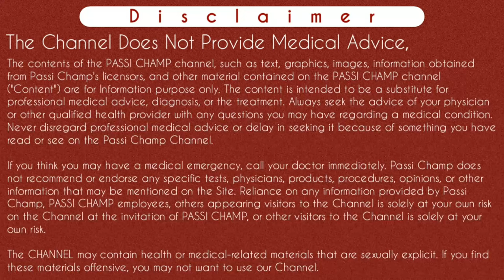प्रेगनेंसी में बच्चे की हार्ट बीट कितनी होनी चाहिए | What is normal fetal heart rate in pregnancy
baby ki dhadkan kitni honi chahiye | What is normal fetal heart rate | baby heartbeat in pregnancy | प्रेगनेंसी में बच्चे की हार्ट बीट कितनी होनी चाहिए - passichamp

Namastey passichamp family member's 🙏
Iss video me maine btaya hai ki baby ki dhadkan kitni honi chahiye. Aur pregnancy ke konse month me fetal heart beat ki normal range kitni hoti hai. Dekhiye bahot sare logo ko doubts rehta hai ki Pregnancy mein bachhe ki heartbeat kitni hoti hai matlab What is normal fetal heart rate in pregnancy becoz many doubts comes when you conceive first time. So apko yeh video kafi helpful hogi ki baby heartbeat in pregnancy kitni hoti hai. For more information watch this complete video for What is the normal heartbeat of the baby in womb.
Thanks.

Content Cover :

baby ki dhadkan kitni honi chahiye
What is the normal fetal heart rate
Pregnancy mein bachhe ki heartbeat kitni hoti hai
Pregnancy me bache ki heartbeat kitna honi chahiye
bacche ki dhadkan kitni honi chahiye
What is the normal heartbeat of the baby in womb
baby heartbeat in pregnancy
what is normal fetal heart rate
garbh me shishu ki dil ki dhadkan kitni h
बच्चे की हार्ट बीट कितनी होनी चाहिए

Instagram.com/passichamp
Facebook.com/passichamp
Linkedin.com/passichamp
YouTube.com/passichamp

5- no fetal pole seen | fetal pole kya hota hai | gestational sac aur yolk sac (watch complete video )

Time-Stamp:-
00:00 | normal range of baby heartbeat in pregnancy
00:13 | about this video baby ki dhadkan kitni honi chahiye
00:57 | baby ki dhadkan 6th week par kitni honi chahiye
01:48 | Pregnancy ke 9, 10, 11, 12 weeks par bache ki heartbeat kitni hoti hai
02:40 | pregnancy ke 4th, 5th, 6 th month baby ki heartbeat kitni hoti hai
03:17 | pregnancy ke 7th, 8th, 9th month bache ki dil ki dhadkan kitni hoti hai